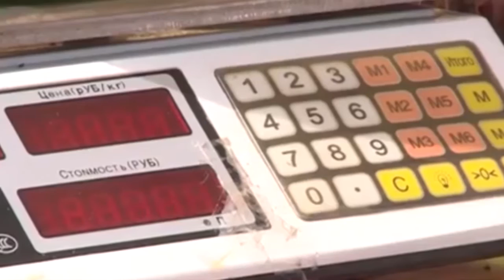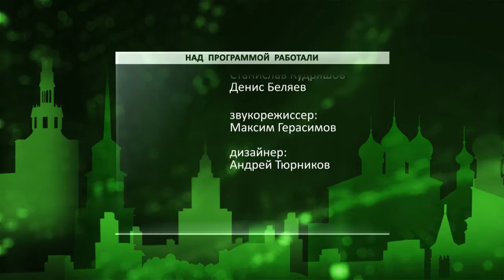День города - новости Рязани 21.07.16